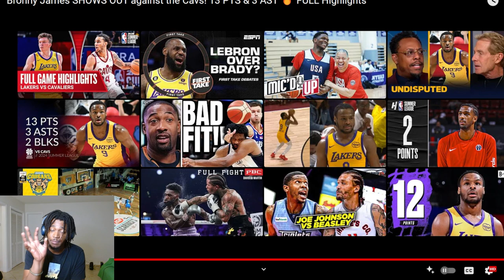13pts! Bronny James BEST Summer League Game REACTION... Proves JB Wrong!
13pts! Bronny James BEST Summer League Game REACTION..